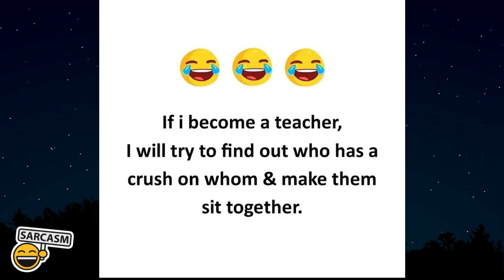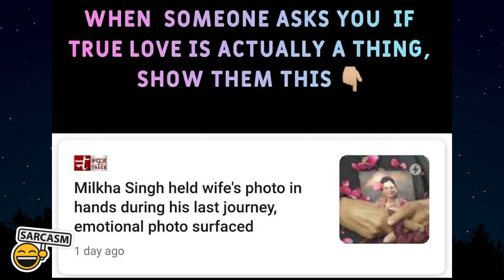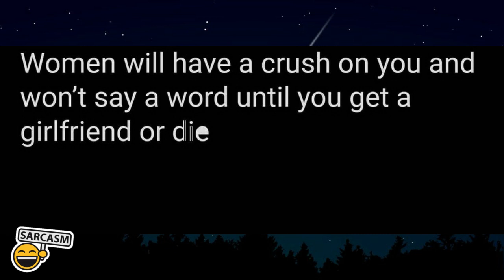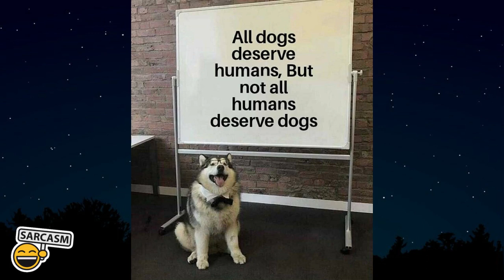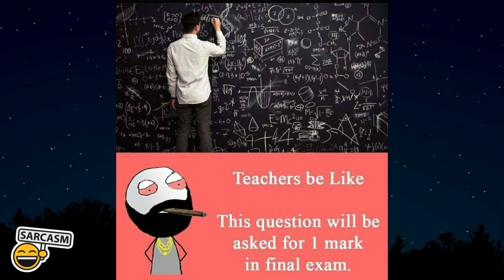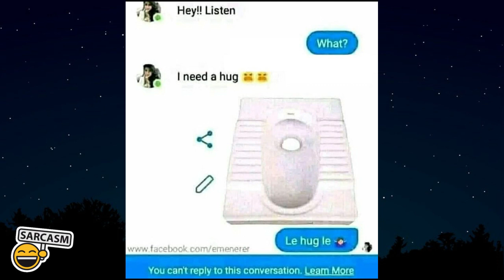Funny Memes 🤩 Which Will Make You Laugh Very Hard 🤣 Part 241 | Memes Club | Fusion Memes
Funny Memes 😋 That Wil Make You Laugh Very Hard 🤣🤣!.